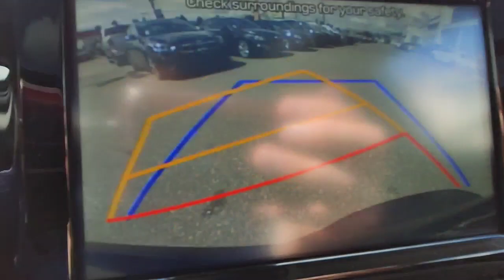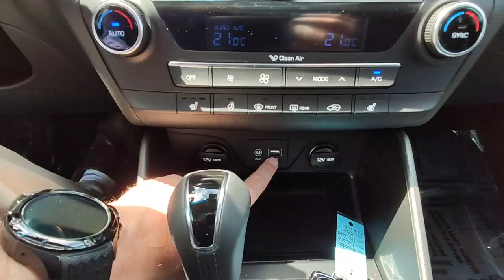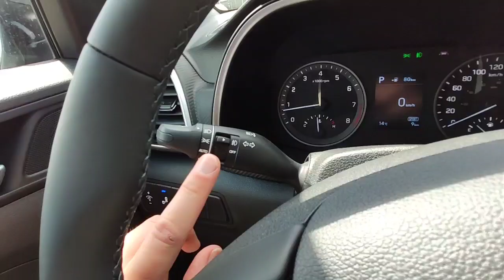2020 Hyundai Tucson preferred trim with optional Trend package. Feature review!!